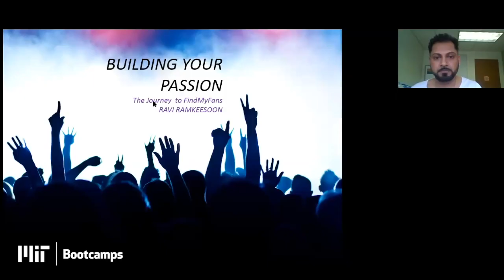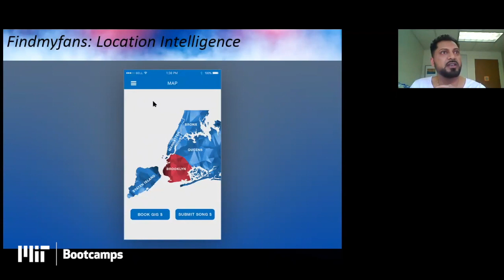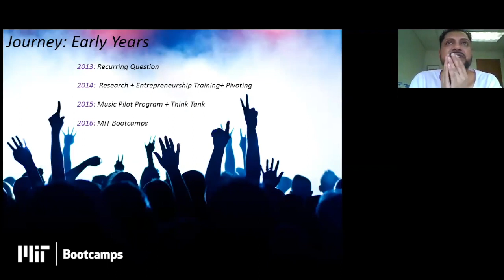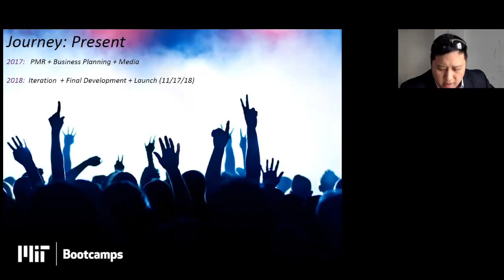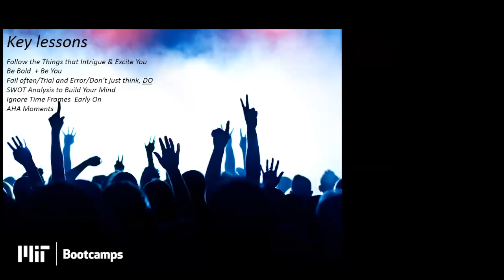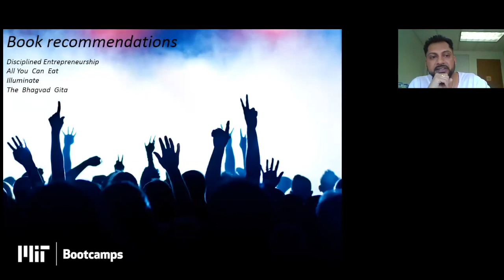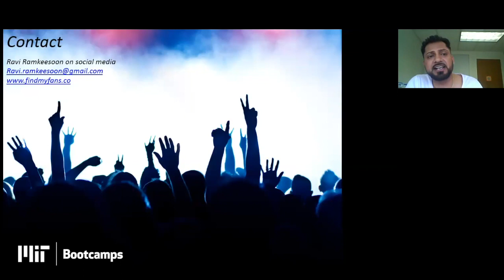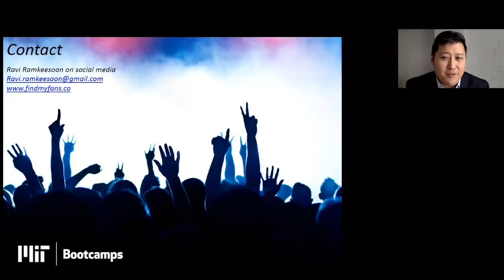Building your passion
Join Ravi Ramkeesoon, CEO of FindMyFans.co, as he shares his startup story. Find My Fans is a music technology startup incubated at MIT Bootcamps, focused on mapping musicians' fan bases. To him, it's all about building what you're passionate about: the vision in your mind, combining it with the skills, tools and experiences you've acquired in your life.

MIT Global Innovators is a brand new E-Learning seminar series that features MIT-trained entrepreneurs, innovators and changemakers who are solving challenges through new venture creation and corporate innovation initiatives.

Learn more about how MIT Bootcamps can accelerate your innovation journey at bootcamp.mit.edu